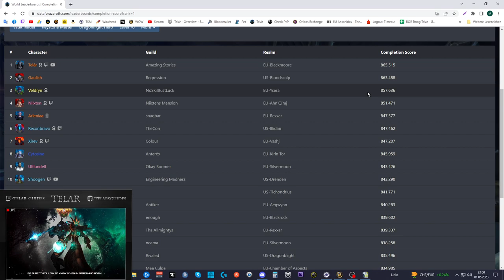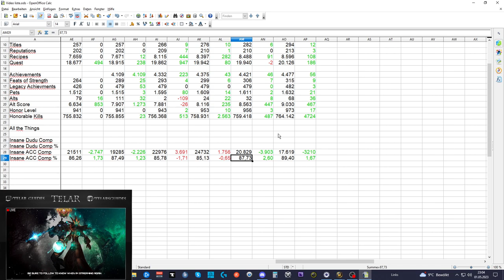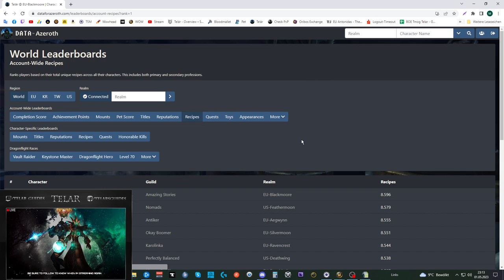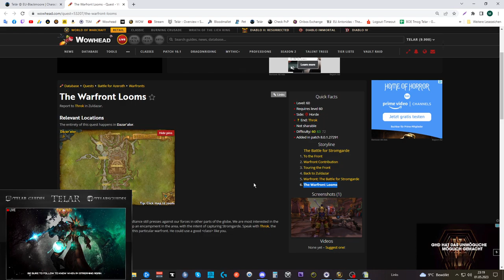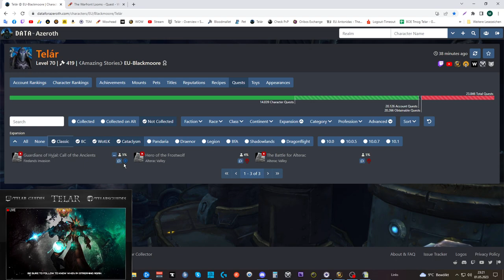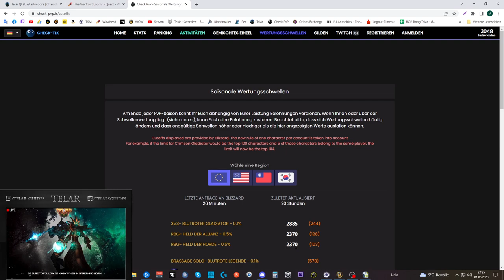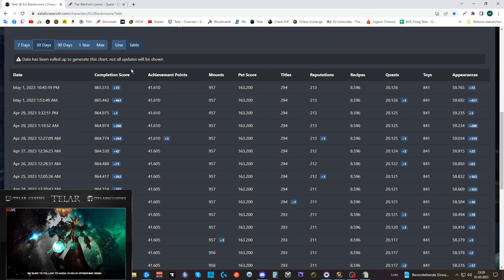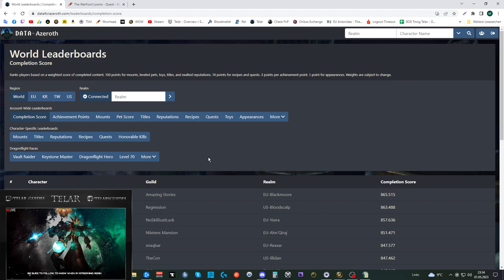Collection Update DF #4: World RANK 1 - ATT 89,40 % IACM